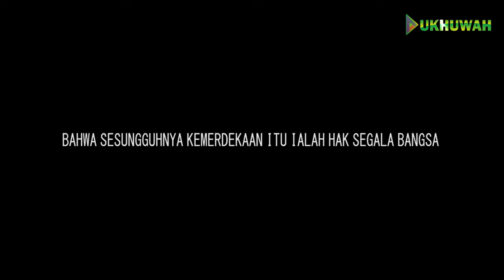"SANTRI SIAGA JIWA DAN RAGA" PERINGATAN HARI SANTRI 2021 | PONPES AL UKHUWAH SUKOHARJO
SANTRI SIAGA JIWA DAN RAGA
PERINGATAN HARI SANTRI 2021
PONPES AL UKHUWAH SUKOHARJO

Para Asatidzah dan Santri madrasah Salafiyah Wustha (MSW) Al Ukhuwah mengikuti Apel pagi dalam rangka Hari Santri Nasional Th. 2021..